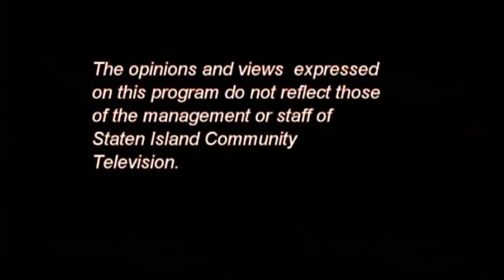Peter Hart, Host, The Hart of New York Show with Tonijean Kulpinski Segment 2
Peter Hart, Host, The Hart of New York Show with Tonijean Kulpinski  discussing the biblical approach to eating. This is segment two in a three part series.